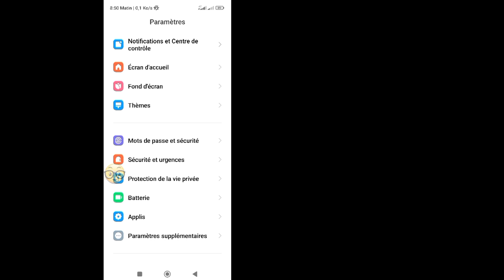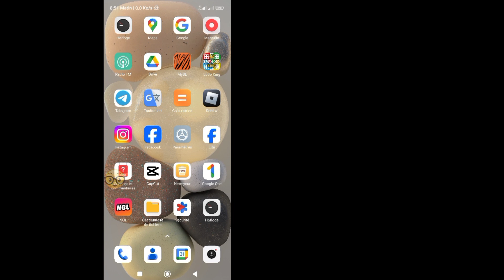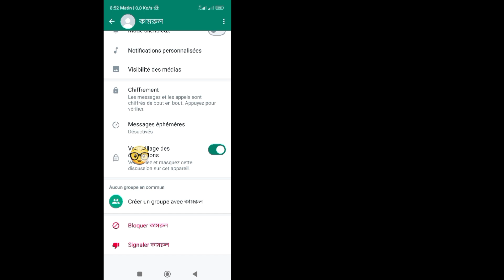Comment résoudre le problème de configuration du mot de passe pour verrouiller ce chat 2024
Ici, dans cette vidéo, je vais vous montrer comment résoudre le problème de configuration du mot de passe pour verrouiller ce problème de chat 2024. C'est une méthode très simple et simple. regardez cette vidéo et découvrez comment définir un mot de passe sur WhatsApp.